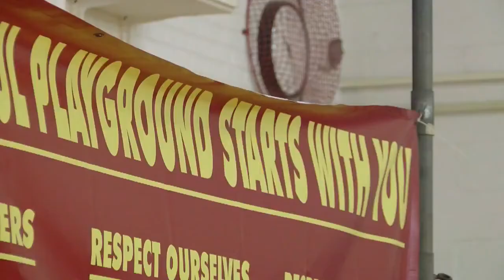Avon Lake schools begin new recess program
Students at Avon Lake elementary schools will be playing by a new set of rules this school year.